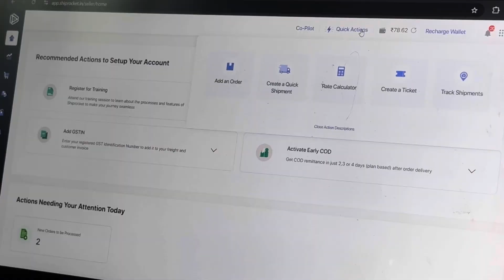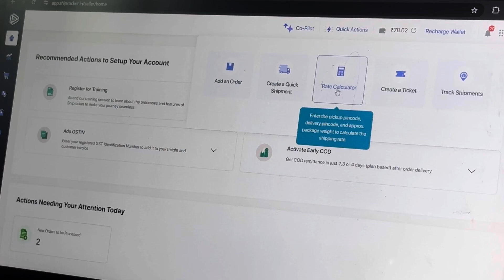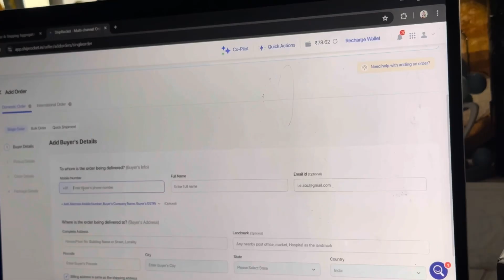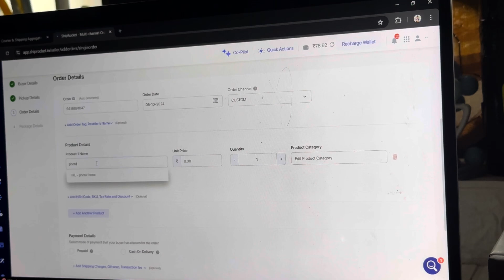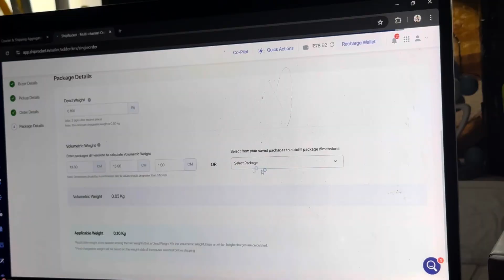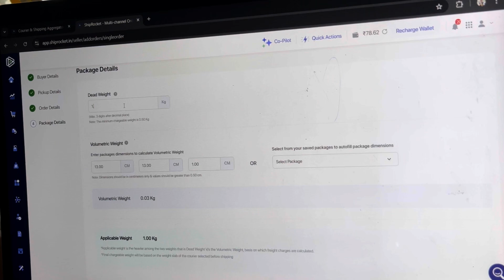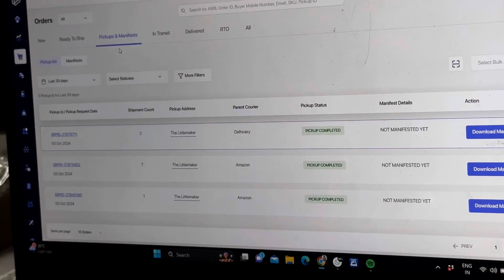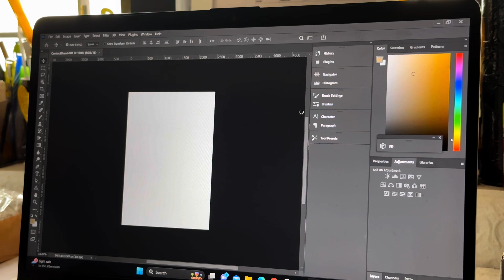How to send couriers via amazon service | how to send a parcel to a customer